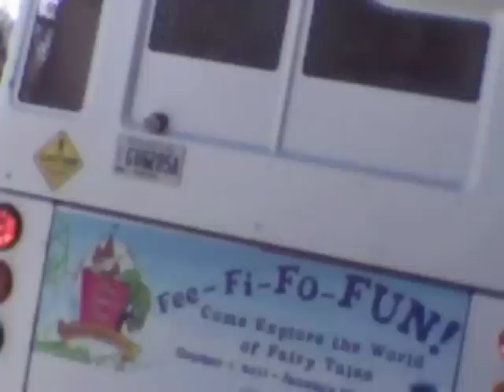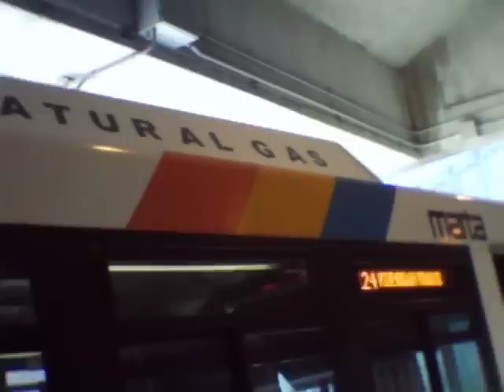EXCLUSIVE!!!!! 2007 MARTA C40LF #2457 IN FULL REVERSE @ DORAVILLE STATION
EXCLUSIVE! 2008 MARTA C40LF 2457IN FULL REVERSE @ DORAVILLE STATION